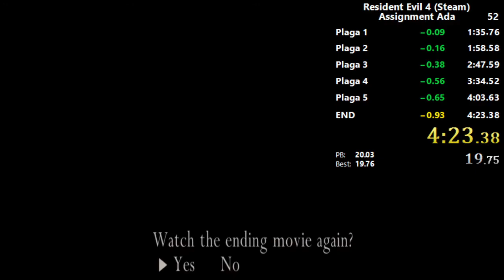RE4 Assignment Ada 4:23.38 [Steam 60fps]